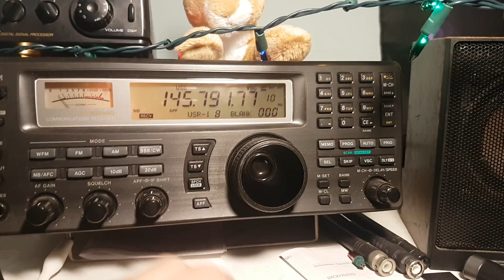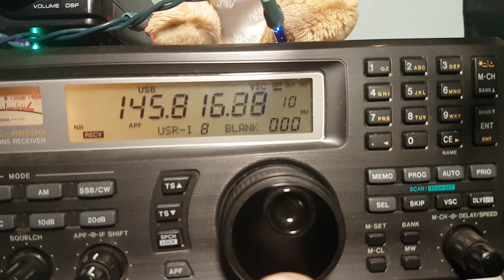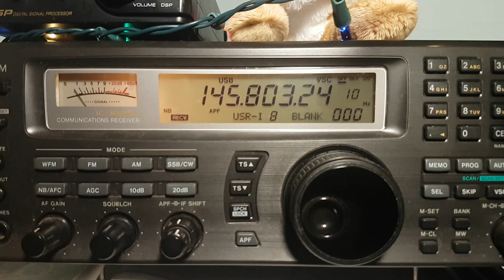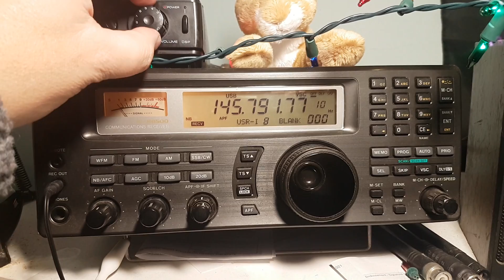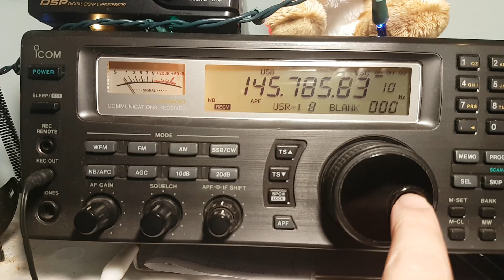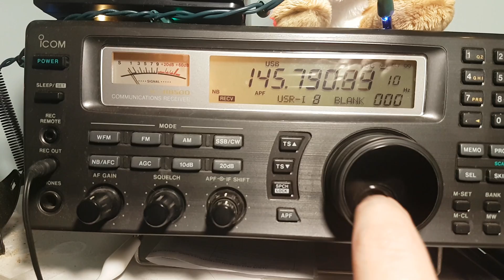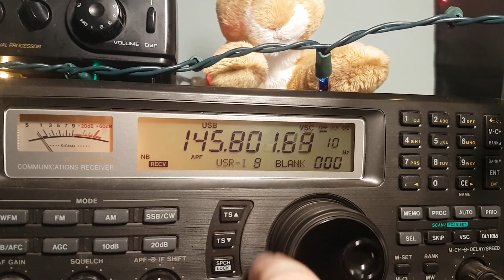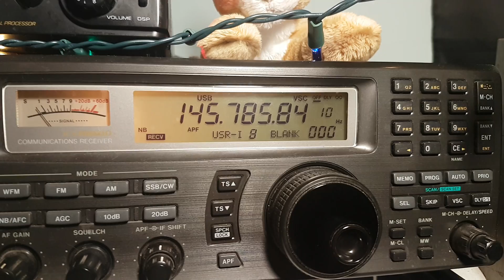XW-2C Amateur radio Satellite received on Icom IC-R8500 receiver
Received on December 11th 2017 pass over Montreal Quebec on Icom IC-R8500 receiver on 2 meters VHF